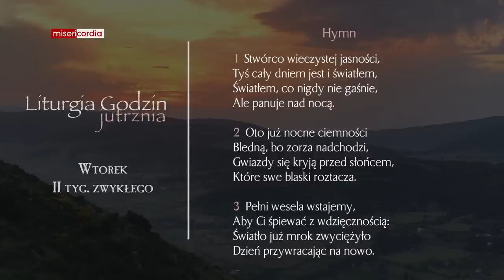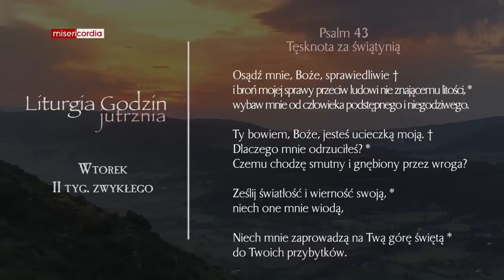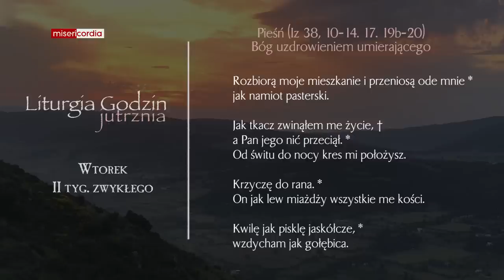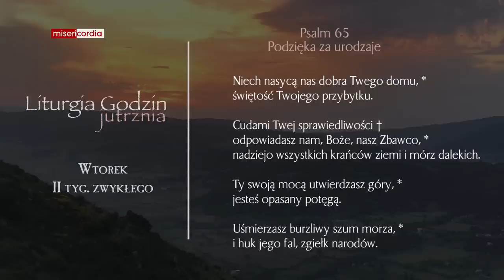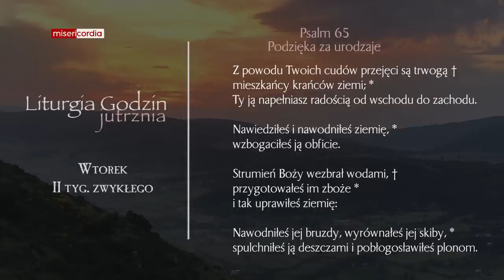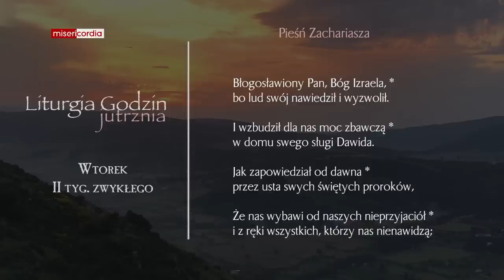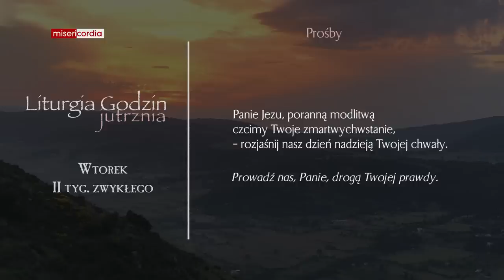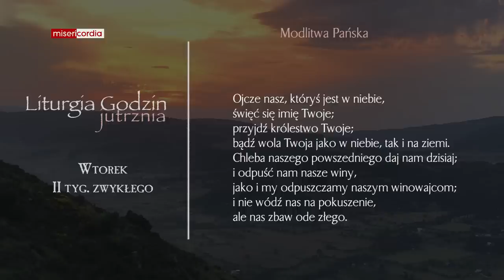Liturgia Godzin | Jutrznia | Wtorek, II tyg. zwykłego